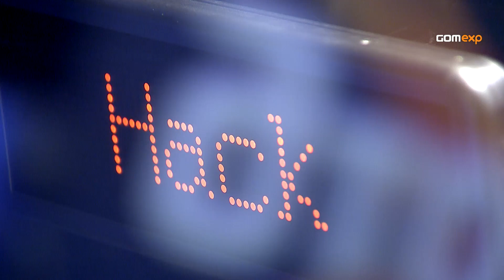Dream vs Hack TvT Code A Day 6 Match 1 Part 2, 2015 HOT6 GSL Season 3 StarCraft 2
Dream(T) vs Hack(T)

GOM eXP presents 2015 HOT6 GSL Season 3.